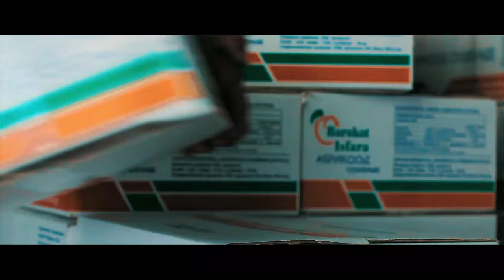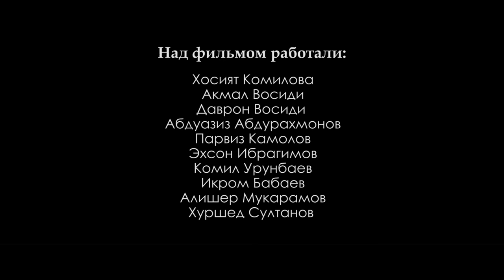Согд - Долина возможностей